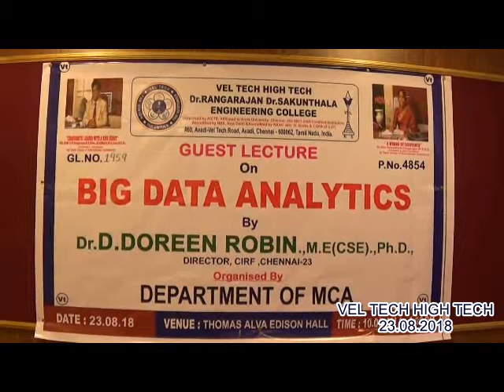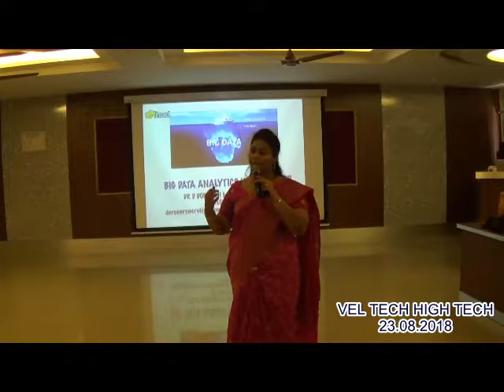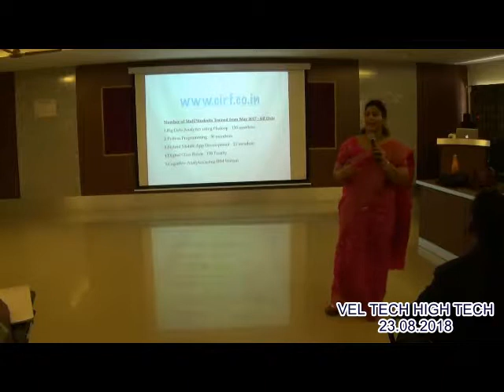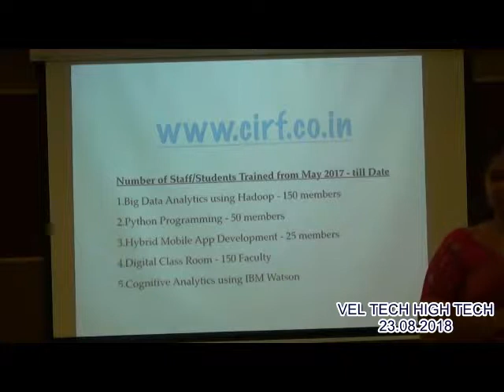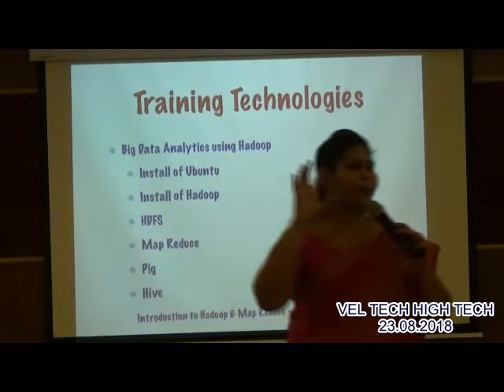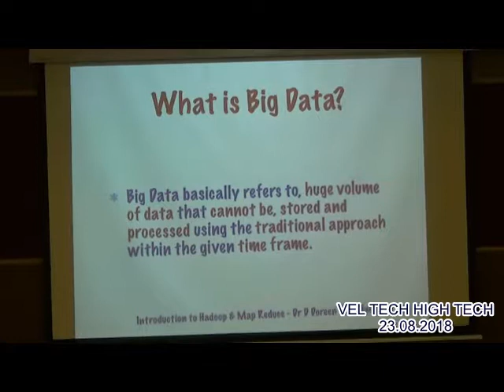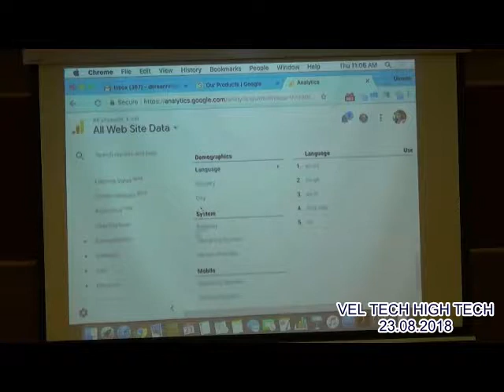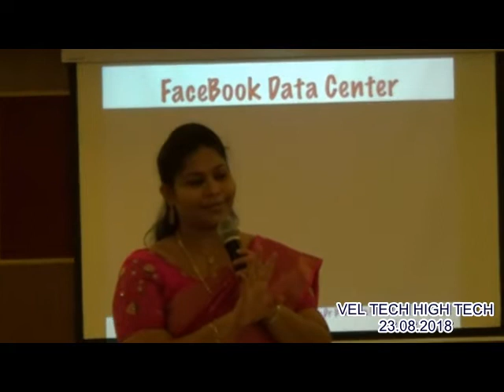VEL TECH HIGH TECH DEPT OF MCA GUEST LECTURE 23.08.2018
on

              by
Dr.D.DOREEN ROBIN.,M.E (CSE) .,Ph.D.,
DIRECTOR, CIRF ,CHENNAI-23.